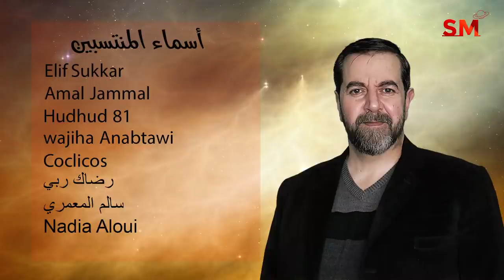توقعات الأبراج اليوم الثلاثاء 8 أذار مارس 2022 سعيد مناع